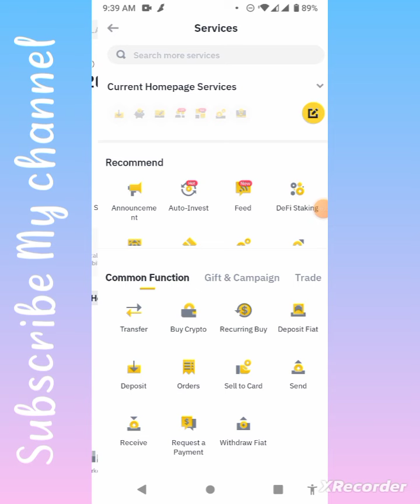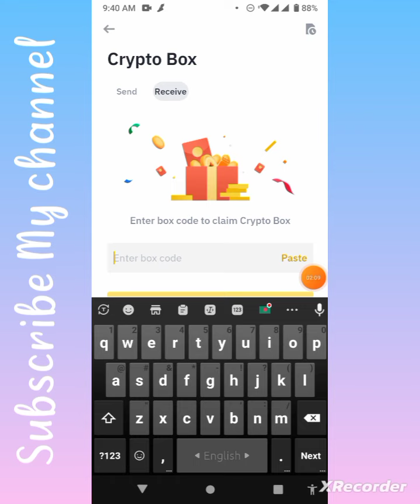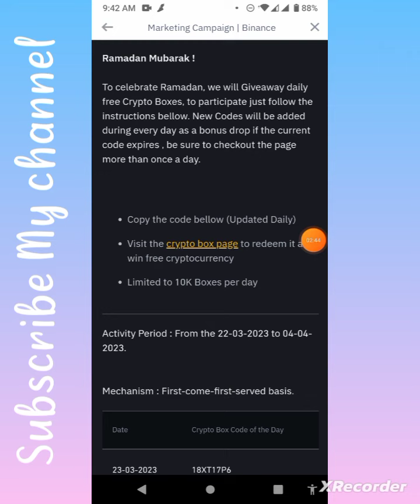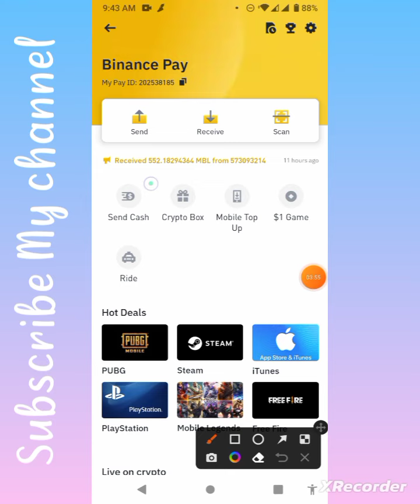Binance New Ramadan Calendar Offer 2023।Binance Exchange Airdrop।Binance Update News (Shohag Teach)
How to Binance Gift Card Claim New Offer | Binance New Gift card 3 TOMO Coin Binance Offer

Binance Crypto Box $1 BUSD Instantly Withdraw Binance Crypto Box Giveaway  Hot Offer  only new user

✅ নতুন Airdrops পেতে এবং Airdrop আপডেট পেতে এখনই আমাদের টেলিগ্রাম চ্যানেলে যোগ দিন।

How to Sweat Coin Withdraw | Sweatcoin To Exchanger | Payment Proof | Sweat coin Sell to Bkash

ByTrade Exchange airdrop থেকে সম্পূর্ণ ফ্রি 6.4$ BTT Token Unlimited কোপ😍|| Instant Payment offer

🔥Airshipx Wallet Airdrop 🎉Reward instant 120 $ ASC

Atoshi Global Mining Project signup Bonus $13 Instant payment | Satoshi Core Same Project Atoshi

✅ Poloniex Exchanger new event 30k$ Giveaway Profit $15 Withdrawal All users Join airdrop Poloniex  Offer Link

সম্পূর্ণ নতুন একাউন্ট খুলবেন এবং KYC করবেন kyc করলে 15$
Kyc না করলে 6$ পাবেন
টোটাল 6 দিন 50$ এর উপর ট্রেডিং Volume  করতে হবে তাহলে 15$ পাবেন
নাহলে
Yepp App Unlimited income Trick $120 ,Auto clicker set payment proof , Best Income App Withdrawal

🎁Binance Blind Box Event 1000$ BUSD 😱 Binance New Offer Today | BinancePay CryptoBox (Shohag Teach)

New TokenGuard Airdrop- Instant 1000 TGD Token =13$  for All Users Join Fast

DAX Exchange withdrawal | How to Withdraw ARDX Token Binance Live Proof | Shohag Teach
ARDX Exchange Airdrop
🎁Reward: 300 ARDX (~$2) For All User

How to join Binance Crypto Box Claim And instant payment received